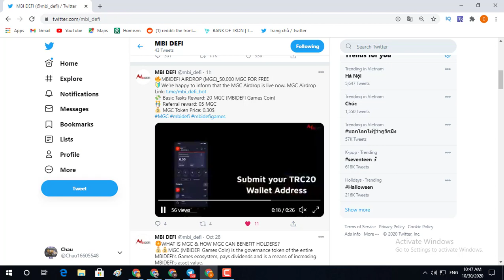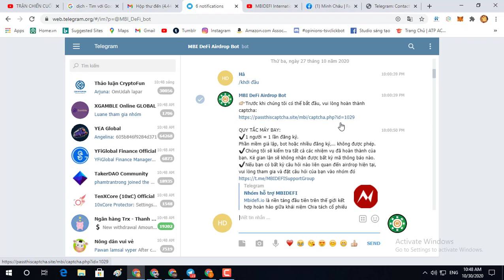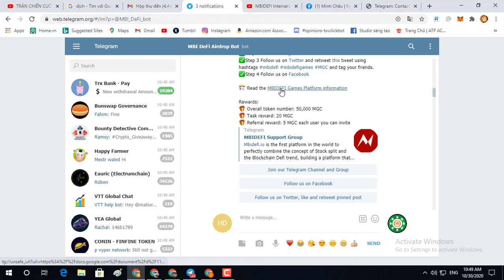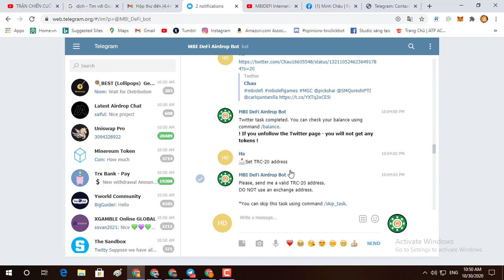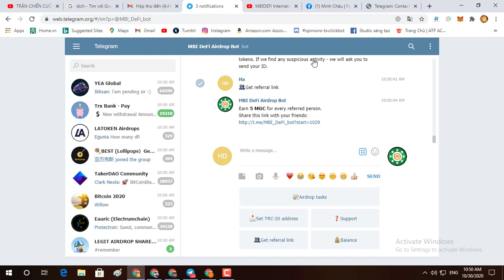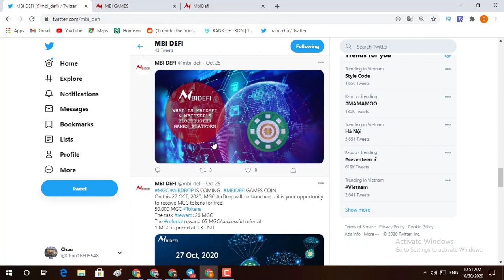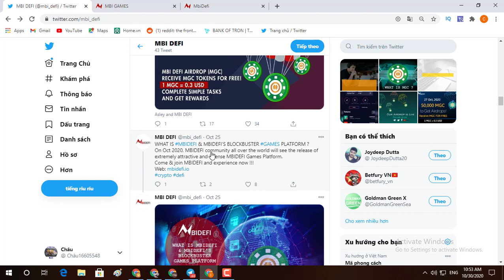Nhận 20MGC ~6$ dự án tiềm năng